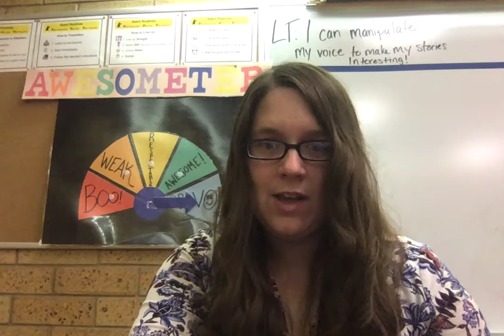Storytelling Skills: Tips for Finding a Good Story to Tell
1. Short stories that are easy to remember
2. A story that you really like
3. Repetition, especially in 3's